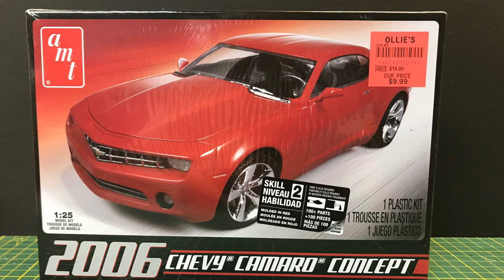2021 Pro Street GB Entry Video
Frizzo’s entry to Dylan’s ProStreet Group Build. I’ll be building  5th gen Camaro kit bashing with the 67 Chevelle kit. Thinking a red white and blue theme Cliff style.🇺🇸 not sure yet. 👍🤘  Also a special thanks to my Daughter for the FMC painting